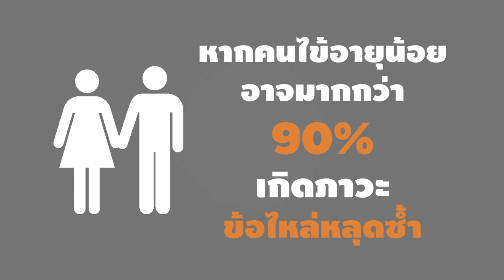รายการ 5 นาทีกับแพทย์ธรรมศาสตร์ ตอน "ภาวะข้อไหล่หลุดซ้ำ"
"ภาวะข้อไหล่หลุดซ้ำ" เป็นภาวะที่อาจเกิดขึ้นได้แต่จะทำอย่างไรตามรับชมได้ค่ะ